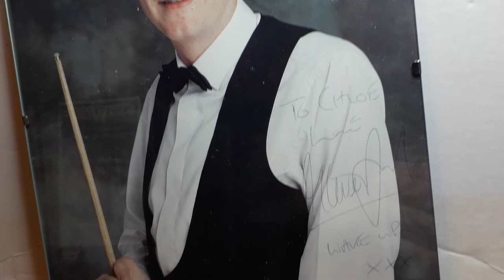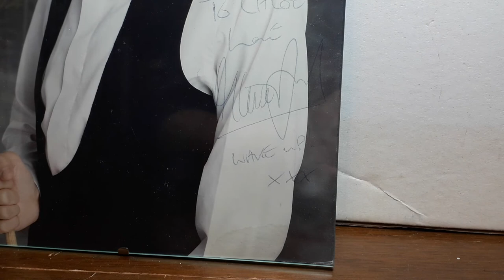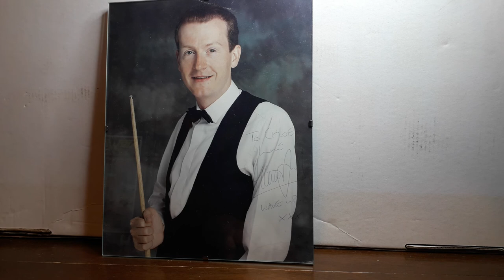Haunted Steve Davis Signed Photo Mystery SOLVED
A bit incoherent but you get the jist.
What a difference one letter can make.